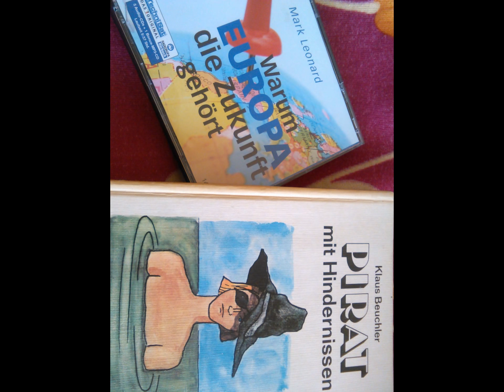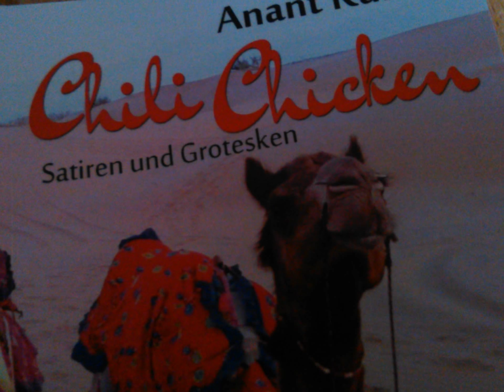Ökumenischer Freundeskreis für Fußgänger*innen und Radfahrer*innen (European Union 4.0)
Wären im Jahre 2016 schon alle Stadt- und Überlandbusse im Landkreis Gotha-Arnstadt-Erfurt klassische Trolleybusse gewesen, die über Oberleitungen mit elektrischem Strom angetrieben werden, würde es dieses Dokumentarvideo gar nicht geben, weil es ja plausibel gewesen wäre, dass ein Trolleybusunternehmer die Kunden der Thüringerwaldbahn gerne selbst transportieren möchte - zu niedrigeren Kosten für die Fahrgäste. Die Umrüstung aller alten Busse zu Hybridbussen wäre ja rein technisch möglich gewesen - wenn auch vermutlich unwirtschaftlich rein volkswirtschaftlich betrachtet

...während sich die "Herren der Schöpfung", also Herr Ramelow, Herr Kreuch & Co. noch in der Phase der Selbst(er)findung befinden, könnten wir im Rahmen der ISEK Gotha 2030+
mit unserer "außerparlamentarischen" Kooperation beginnen. Unser gemeinsames Thema lautet. "Grüne Thüringer Waldbahn XXL". Dabei geht es um die Fertigstellung des Streckennetzes der waldbahn-gotha.de zwischen Gotha-Ost und dem flughafen-erfurt-weimar.de (nach einem mehr als 100 Jahre alten Plan). Es geht also um NIX NEUES. Was ganz Klassisches im ÖPNV, der ja heute "Smart ÖPNV" genannt wird. Von den Smartphone-User*innen. Weltweit.

Ich schlage vor, eine ARGE Smart ÖPNV New Gotha City unter dem Vorsitz der aktuellen Geschäftsführer der stadtwerke-gotha.de zu gründen. Die Stadtwerke Gotha sollen ja den Öko-Strom zu 100% liefern - für den Betrieb der "Grünen Thüringer Waldbahn XXL".

Die Frau Ministerin Birgit Keller sollte die ideelle Schirmherrschaft übernehmen und Herr David Orthmann die notwendigen lästigen Dienstreisen nach Brüssel - zu seinem Parteikollegen von Weizsäcker. Der klärt dann über die weiteren notwendigen Schritte auf.

Wenn wir uns gemeinsam MÜHE geben, fährt tatsächlich im Jahre 2029 die "Grüne Thüringer Waldbahn XXL" zwischen und und und dem via "Haltestelle Gartenstraße Gotha". Im 20-Minuten-Takt. Hin. Und wieder zurück. Und wir müssen in gotha.de KEIN Shopping Center "Altstadt-Galerie" bauen (lassen) sondern nur die moses.ag dazu bewegen, MEHR in die Vernetzung des Gothaer Einzelhandels zu investieren - als bisher.

Aus der könnte die KONSUM Genossenschaft Gotha oder gar die HO Landkreis Gotha-Arnstadt-Ilmenau werden. Nach einer entsprechenden Weiter-Bildung.

Diese Weiter-Bildung könnte die Chefin von "Alpha Omega" übernehmen. Ebenso den Vorsitz der KONSUM Genossenschaft Gotha.

Die Stadtplanungsgruppe im Neuen Rathaus sollte im Sinne eines "Freien Online Beratenden Ingenieurs" Teil des Experten-Netzwerkes "Gothaer Netzwerk" sein. Alle notwendigen Stempel könnte die Peter und Paul GbR pünktlich ausliefern.

Soviel für heute. Zum Vor-Denken.

agenturfürkinderträume.de
dipl.-ing. dietmar sommerlandt
freier online beratender ingenieur

99867 gotha-west
germany